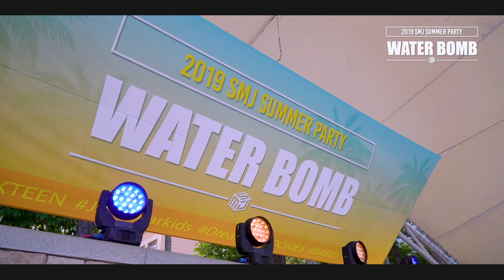2019 SMJ SUMMER PARTY [WATER BOMB] SHOOTING SKETCH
Music / Justin Timberlake - CAN`T STOP THE FEELING!

Team
THE SMJ / SIXTEEN / JR / Sparkids / Dreamz / ROOKIES / BABIES / Family / artpole

SMJ Dance Academy